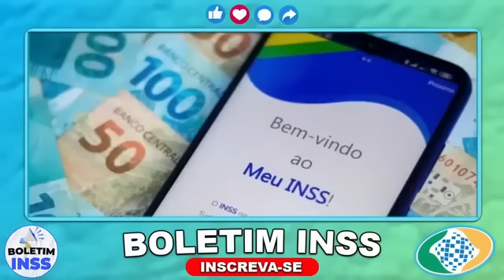SAIU A DATA OFICIAL!! APROVADO EM BRASÍLIA 14º SALÁRIO, OBRIGADO MEU DEUS, É PARA TODOS APOSENTADOS